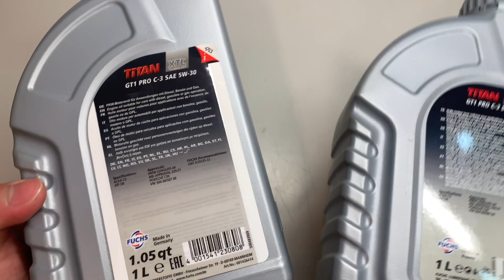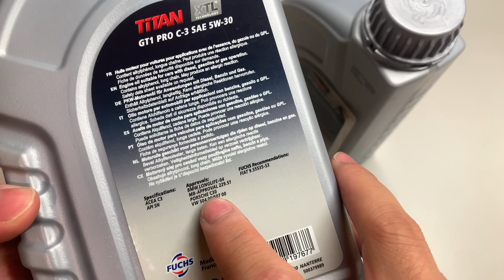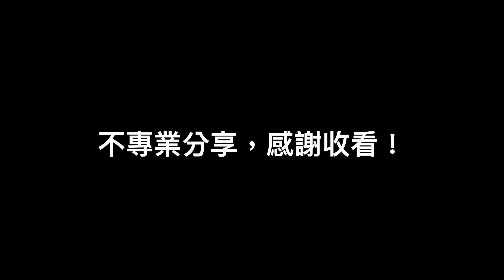差在哪？怎麼選？Fuchs Titan GT1 PRO C3 (5W-30)德國高階機油 歐洲車推薦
機油開箱分享

這是我在台灣能自己購買到的機油，產地有兩種，價格約150-250給大家參考

德國 5W30 FUCHS Titan GT1 PRO C3 機油

有分德國跟法國製造？差在哪？怎麼選？

BMW LONGLIFE-04 賓士229.51 福斯504.507 保時捷C30 認證

不專業分享，歡迎指導和建議，感謝！